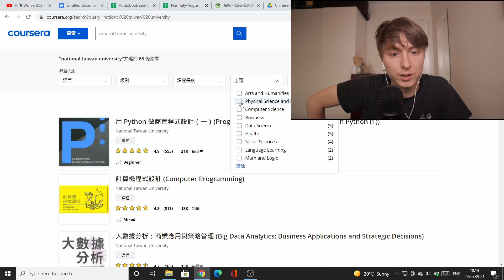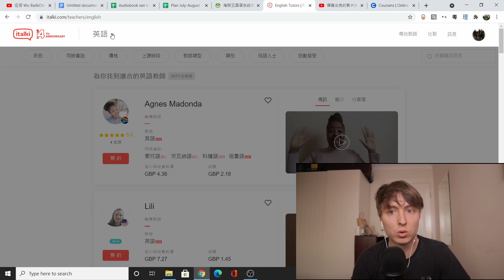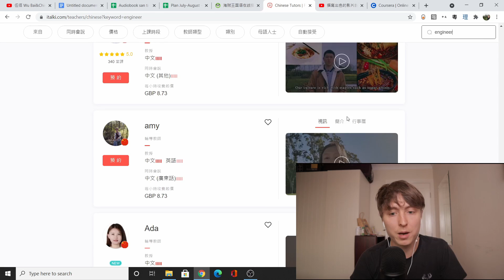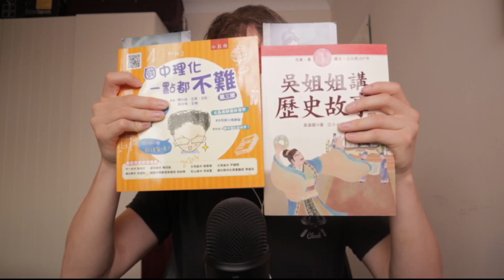Mid year Chinese Update